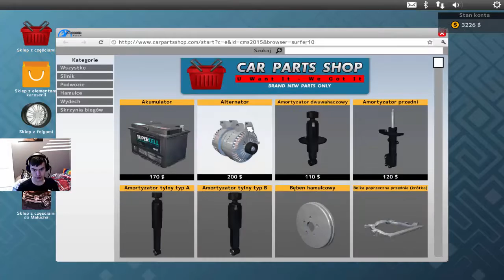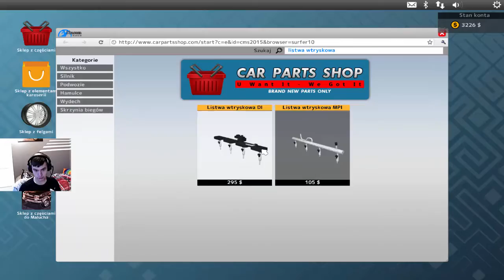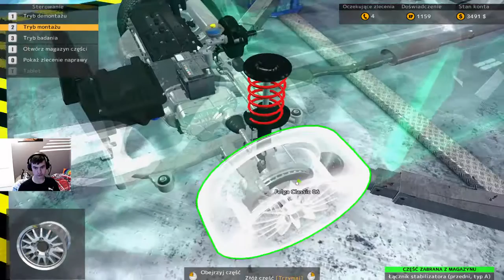#3 Nie dawajcie mi jeździć | Car Mechanic simulator 2015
To już trzeci odcinek tej seri :D